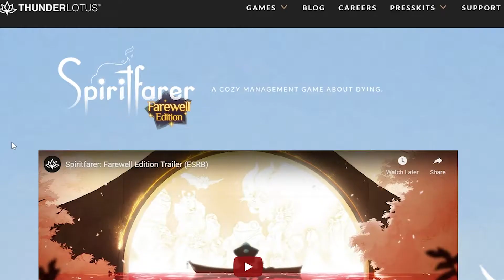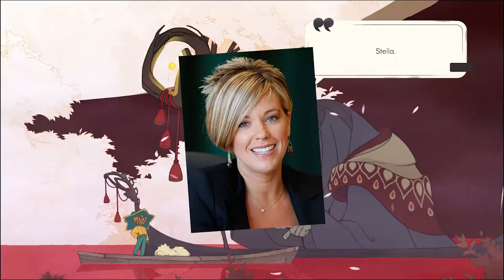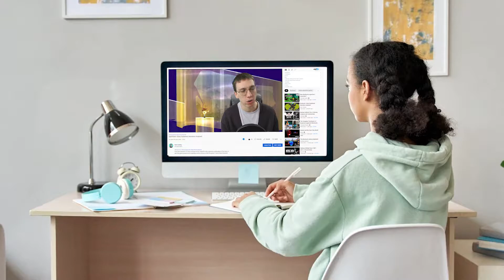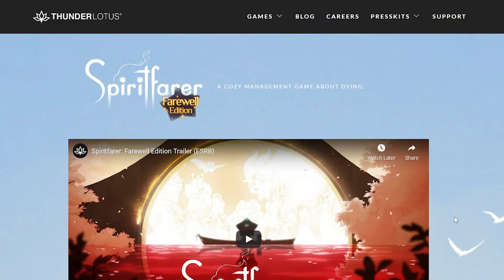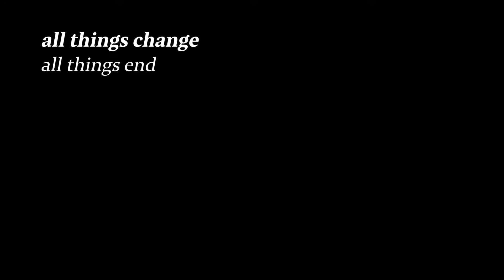Spiritfarer | Story Explained, Narrative Analysed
Spiritfarer's story touches on death, loss, grief, and the togetherness needed to get through tough times. It's a game that treats death with respect and realism, despite being about sailing a boat full with animal people. It's the only game I've played that combines the harsh reality of death with a warm blanket - its mechanics a support system for coping with loss. It's great. You should play it, but you probably have if you're watching this video. So, I hope you enjoy!

My channel breaks down videogame stories and the decisions development teams made to tell them. If that sounds like something you can tolerate, maybe even one day appreciate, then please subscribe and I will give you a hug at an undisclosed future date (not in a creepy way).

0:00 - Videogames and death
2:28 - Spiritfarer Story Explained
10:46 - Spiritfarer Narrative Analysed
17:53 - All things change, all things end
21:50 - Credits

This is Spiritfarer's story explained and narrative anaylsed.